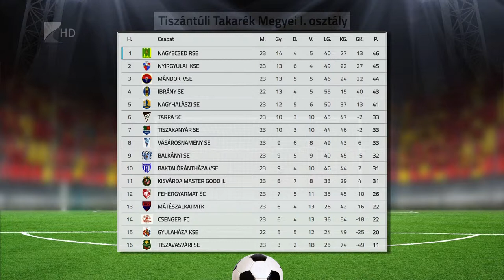Élen a Nagyecsed - Kölcsey Tv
Ismét a Nagyecsed vezeti megyei első osztályú labdarúgó bajnokság tabelláját, miután 3-2-re legyőzte a Tiszakanyárt, a Nyírgyulaj és Mándok pedig döntetlent játszott egymással.  Az éllovast és az egy meccsel kevesebbet játszó Ibrányt mindössze három pont választja el egymástól a táblázaton.